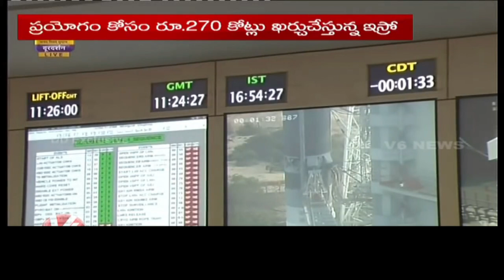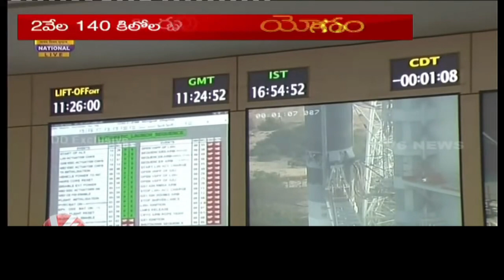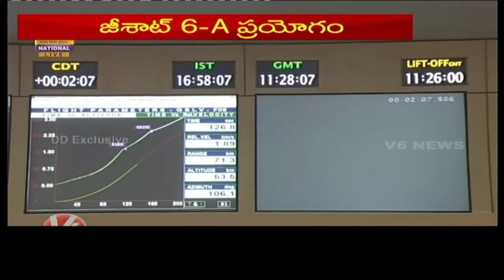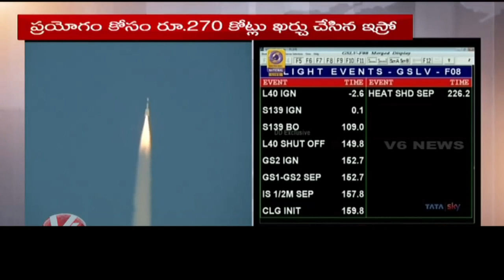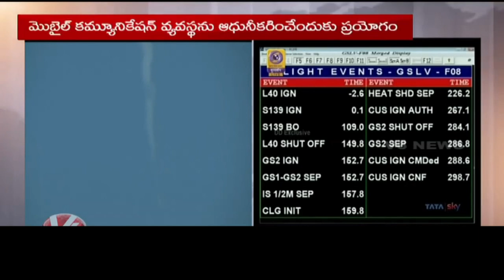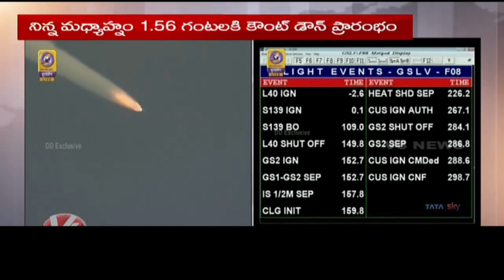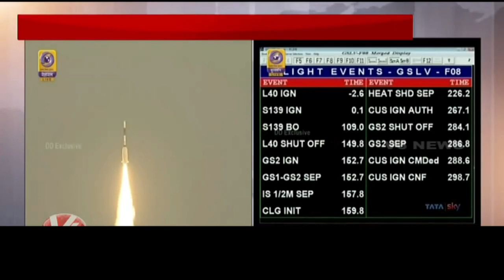The Launch of ISRO's - GSLV-F08 / GSAT-6A Satellite from SHAR, Sriharikota | Maharshi Media